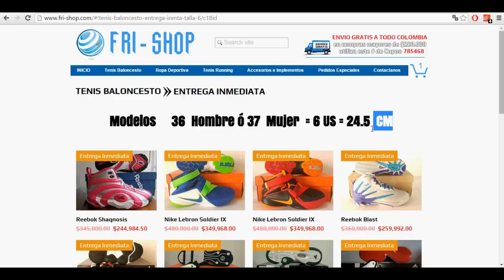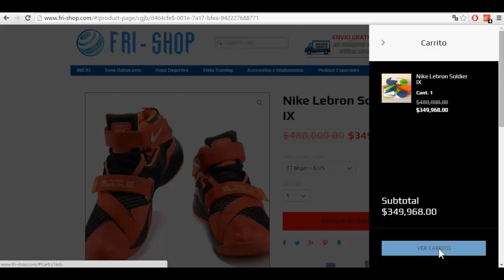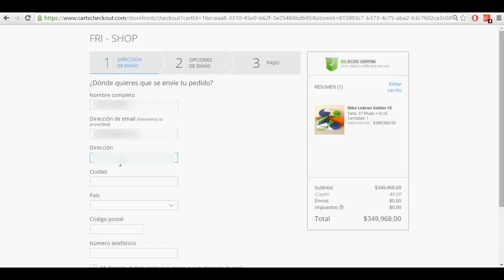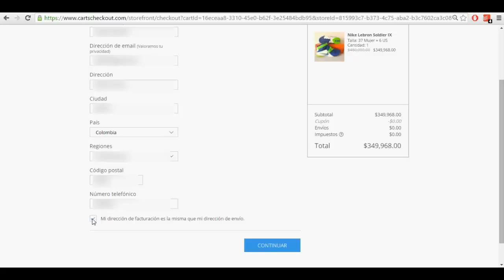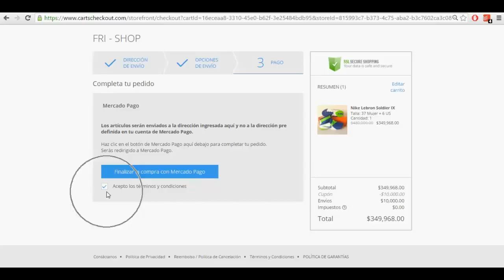Como Comprar en FRI-Shop Colombia paso a paso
Tenis baloncesto tienda online en Colombia especializada en artículos para baloncesto. Compra los mejores tenis, ropa, accesorios y productos 100% originales.

Fan page Facebook: @ZapatillasBaloncesto